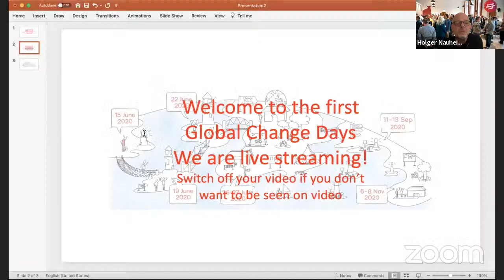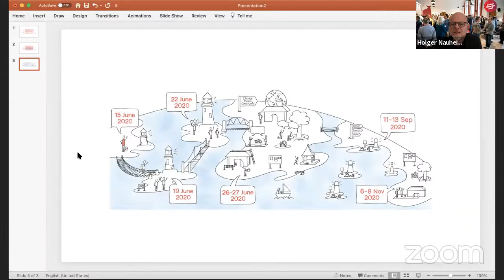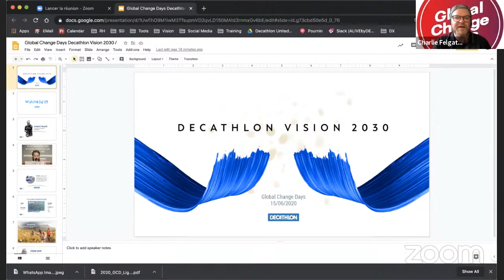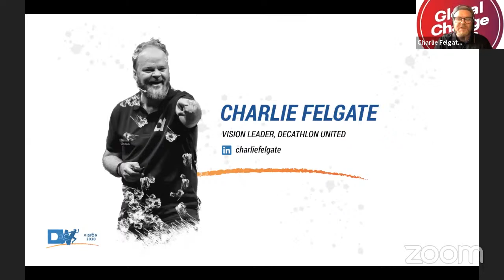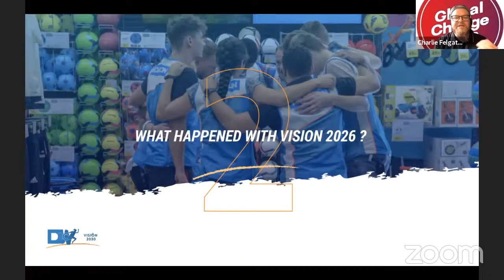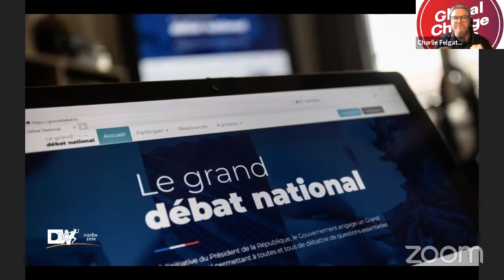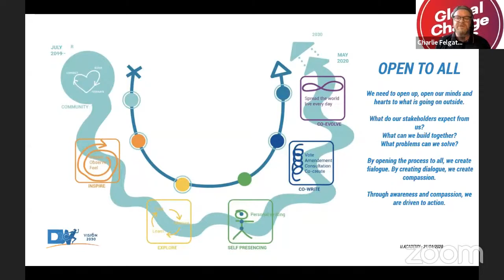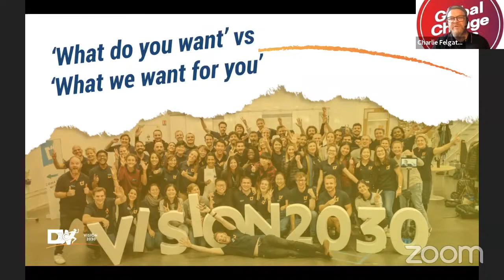Charlie Felgate: Dreaming About Tomorrow. Acting Today | Lighthouse 1 - Global Change Days 2020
Welcome to the Opening of the Global Change Days 2020!
Decathlon's Vision Leader Charlie Felgate will talk about the challenges, the love and the tears he and his colleagues experienced along the way and how Corona accelerated Vision 2030 into Vision 2021...
After that, Esther Barfoot will take you on a creative journey working on these questions and together creating a digital activist poster wall.

Hosted by Annette Birkholz